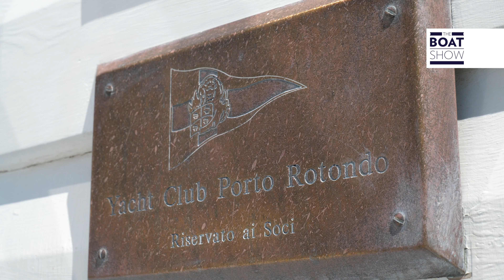[ENG] SOLARIS CUP 2019 - The Boat Show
Location: Portorotondo, Sardinia, Italy.
Interview to Paolo Bonvicini (Solaris Yachts); Emanuele Cecchini (Harken); Enrico Boglione (Owner "Mari della Luna")